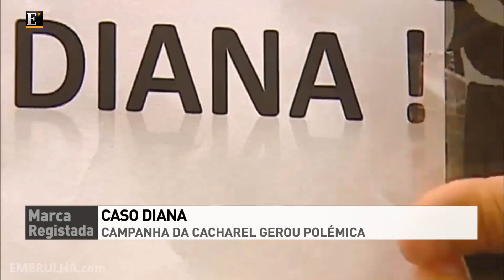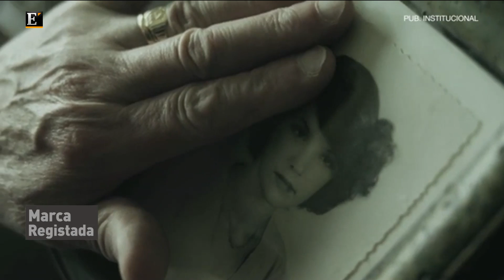Caso "Diana": campanha da Cacharel gerou polémica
No "Marca Registada" de 17 de Outubro de 2012, falámos com Pedro Dionísio, professor de Marketing do ISCTE, sobre o caso "Diana", uma campanha da Cacharel que deveria ser de amor mas que gerou insatisfação e até alguma raiva à marca.
Na rubrica "Speed Reading", Pedro Alves apresenta o livro "The Art of Sale", de Philip Delves Broughton.